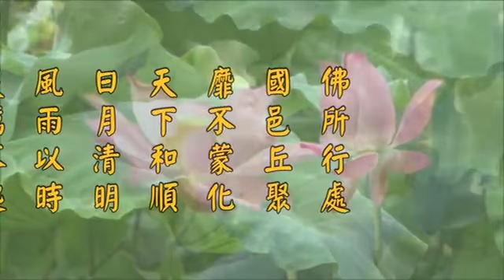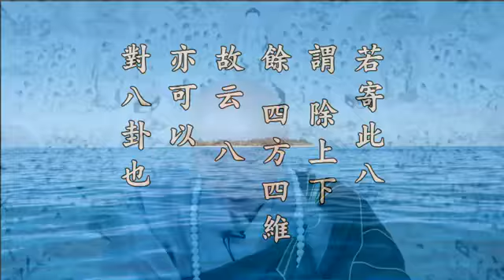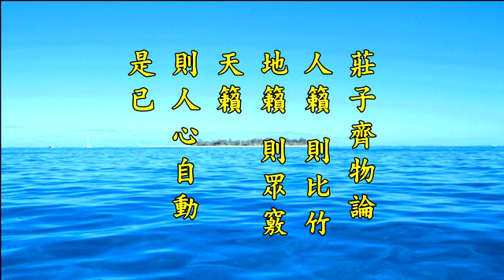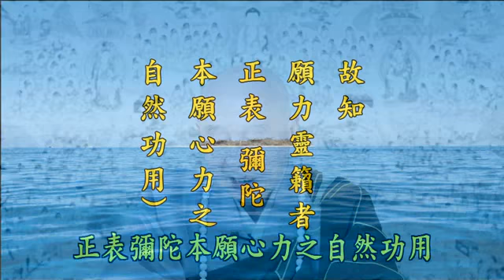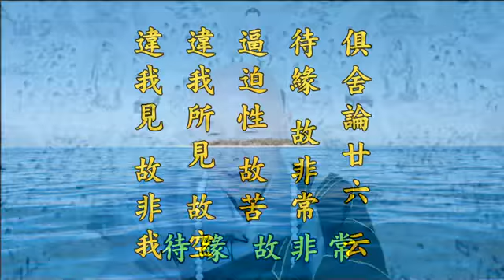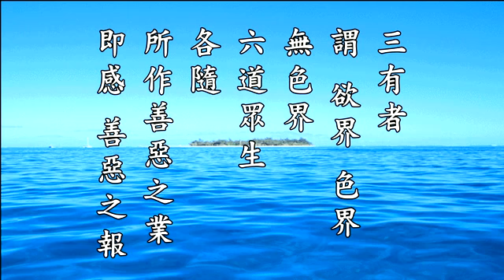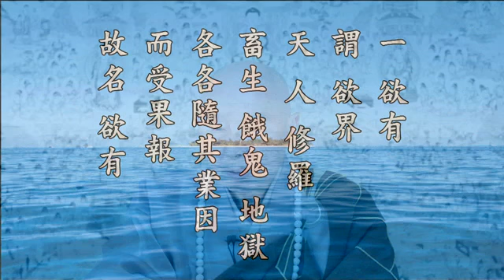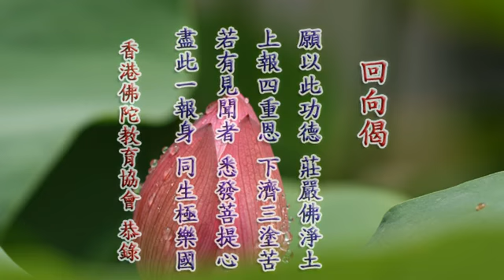淨空老法師:2012淨土大經科註（第四零五集）{最新*文言文快覩版}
《2012淨土大經科註》第405集經文，P.699 末1 又《觀經》曰 至 P.701 第1 出三有也
又《觀經》曰：「八種清風，從光明出。」《吳譯》中八方甚清之風，與《觀經》中八種清風。所指應同。總之，彼國清風，乃「眾風中精」，「從光明出」。故曰德風也。如是德風，「自然」，「徐起」。《會疏》云：「徐起，不遲不駛，適得其中。願力靈籟，性不造作，故云自然。」（籟者，指一切孔竅機括之類。又《中華大辭典》曰：「《莊子齊物論》：人籟則比竹，地籟則眾竅，天籟則人心自動，是已。」故知「願力靈籟」者，正表彌陀本願心力之自然功用。）
以下分顯風德。首明風鼓妙聲。德風徐動，寶樹寶網，演出苦、空、無常、無我、波羅蜜等等微妙法音。「苦、空、無常、無我」是四諦法中，苦諦之四相。新譯為：非常、苦、空、非我。《俱舍論廿六》云：「待緣故非常。逼迫性故苦，違我所見故空。違我見故非我。」又逼惱名苦。苦法遷流，名為無常。又男女一異等相，皆是虛妄不實，故曰空。綜上諸解。則逼惱是苦。苦法遷流待緣而現，故非常。見有男女一異諸相，而實無有，違我所見，故曰空。既然違我所見，當然非我所主宰也。故曰無我。「波羅蜜」，見前註。
極樂國土，水聲風聲，皆演妙法。《往生論》偈云：「梵聲悟深遠。微妙聞十方。」《論註》釋微妙曰：「出有而有曰微。」出有者，出三有也。
講義：八種清風、籟、三有